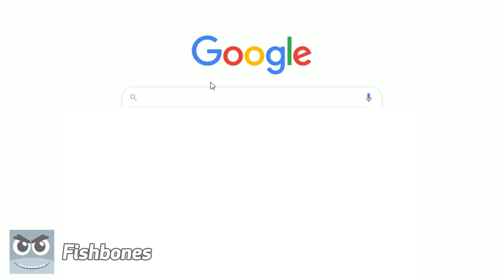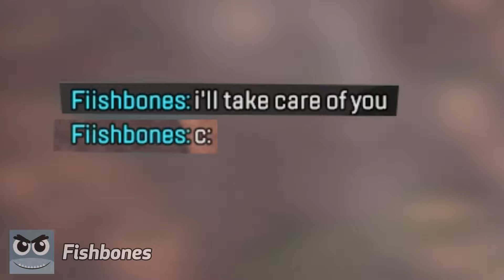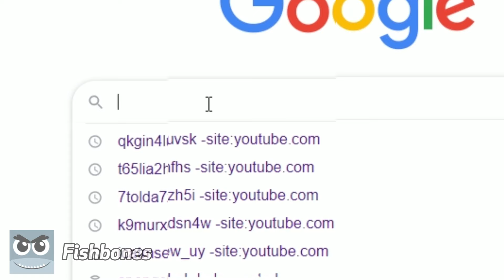LOBA.EXE IN MINECRAFT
Loba.exe
Apex Legends – Legacy Gameplay Trailer
Apex Legends – Escape Trailer
The Real LOBA.EXE
ThatPunchKid
loba herlioum
Valorant.exe
Apex Legends | Stories from the Outlands - “Ashes to Ash”
seer.exe
seer.exe in 3 am
seer season 10
apex legends season 11
ash trailer
ASH.EXE
ASHE.EXE
APEX LEGENDS ASH
apex legends new  legend
apex legends ash abilities
apex legends season 11 battlepass
Apex Legends | Stories from the Outlands
apex legends seer abilities
fuse.exe
Apex Legends | Stories from the Outlands – “Metamorphosis”
APEX.EXE SEASON 10
Apex Legends: Emergence Gameplay Trailer
Apex legends Season 10 battle pass
APEX LEGENDS NEW CHAMP SEASON 10
FUSE SEASON8
Apex legends Season 8
APEX.EXE SEASON 8
Apex Legends Season 8 – Mayhem Gameplay Trailer
Horizon.exe
Horizon apex .exe
APEX Legends new map
Nerf Mirage.exe
APEX RANKED SEASON 5.EXE
Apex Legends Pathfinder Edition Trailer
I'll be so thankful if u just like it and share it ^^
Edit & FX by me c:
Also, loba distort by me ( ͡° ͜ʖ ͡°)

Music used in the video :
Nanidato (ナニダト) - SUPER RISER!
Corneria - Star FoxSuper Smash Bros. Ultimate
Coastal Market! Happy Polka Game Music by HeatleyBros
Mick Gordon (feat. Omega Sparx) - I'm Back (toRise)
ART WORK BY : @Dines_Visual
Tags (cuz i have a few subs :'c ) :
Loba.exe
BUFF LOBA.EXE
Loba for noobs
Mirage MAD Buff.exe - Apex Legends.exe
My New Favourite AEEEERIAL SHOTGUN in Apex Legends!
op 10 Best Weapons In Apex Legends Season 5
apex legends | stories from the outlands – “legacy of a thief”
Loba.exe
mirrage buff
Mirrage rework
Mirrage.EXE
Bruh Moments #2 (360 NO SCOPES?)
Pathfinder is Mad.EXE - Apex Legends.exe
Apex Legends – The Old Ways Event Trailer
apex legends
Uncovering the Secrets of the ZOMBIE Dino Horde Mission in Apex Legends
wraith.exe
apex legends moments*
Fishbones Wraith.exe
fishbones Apexlegends

apex legends season 11 news
apex legends season 11 trailer

Jojo's Bizarre Adventure
shroud
Loba.exe
apex legends season 5 trailer
Pathfinder.exe